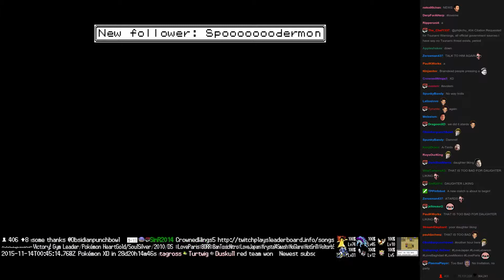Twitch Plays Pokémon Battle Revolution - Match #29342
Match #29342 [Blue: Electivire, Flaaffy, Hippowdon] vs [Red: Shroomish, Absol, Gallade]